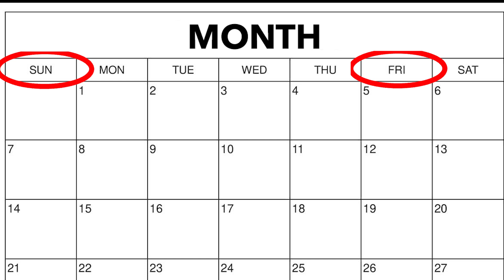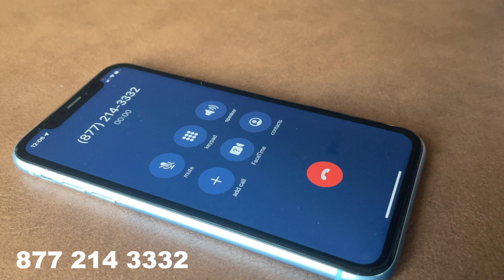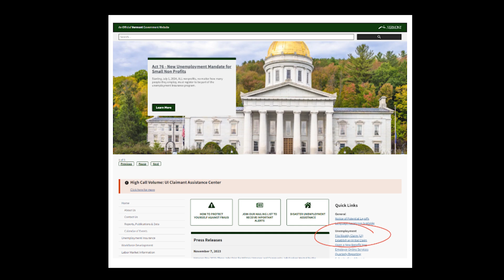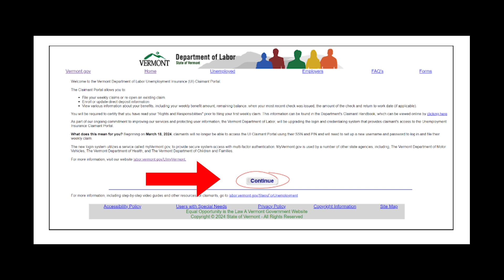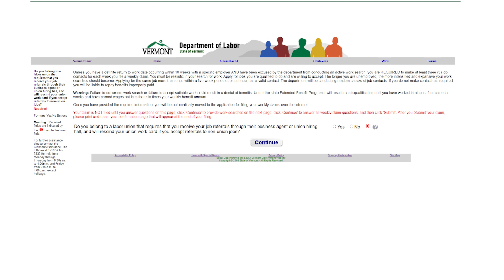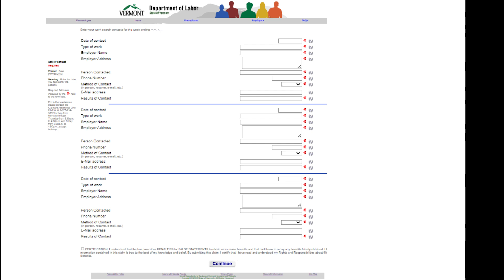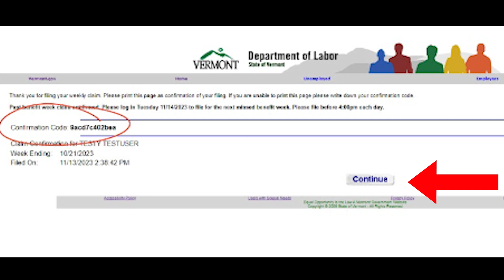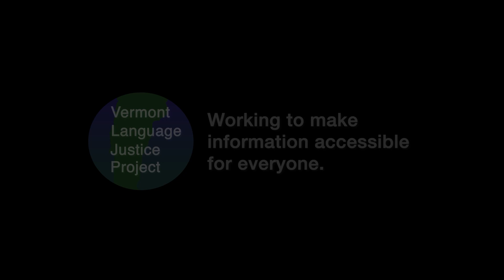Pashto: د بیکاری بیمی( مالی مرسته) لپاره د اونئ اعاد کول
Filing a Weekly Claim for Unemployment Insurance

This video tells you how to file a “weekly claim” after you have applied for unemployment insurance, so that you can receive unemployment insurance payments. You will need to file a weekly claim for every week you are seeking payment. This includes weeks when your claim is under review or when you are waiting for payment details.
You need to file your claim between the Sunday and Friday AFTER the week you want to claim benefits for.
You will ONLY receive payments for weeks when your claim is filed on time.
At the beginning, filing your claim may seem difficult, but it will get easier and quicker with each submission.

Say your language in English and the staff person will connect you with an interpreter. Then, you can file your weekly claim over the phone.

If you do not need an interpreter AND you are not required to complete a work search, you can call the weekly claims phone line at 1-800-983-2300. Your call will not be answered by a person who you can ask for help – this is called an “automated line.”

 After you submit your unemployment insurance application, you will get an email message from the Department of Labor. Click on the link in the email to set up your online account on the “myVermont” website. If you cannot find the email, go to the Vermont Department of Labor’s website and click on “File Weekly Claim (UI).”

If you have not previously set up a “myVermont” account, you will need to create a new account.

When you create your account, you will also be asked to use a system that makes your account more secure by asking you to enter a code each time you log into your account. This is called “multi-factor authentication.” The system will text your phone a code each time you log into your account.
After logging in, you will need to enter the code and then click “Verify” to access the Unemployment Insurance website.

Click “Continue” to see your weekly claim information.

Review your details and make sure they are correct. Then click “File Your Weekly Claim.”
If you have already filed your claim for the previous week, you will not see the filing button     until the next claim period begins.

Next, if you are required to perform a work search, you will need to answer a question asking if you are a member of a union. Click either “yes” or “no”.

If you clicked “yes,” you will get assigned work by your labor union recruiter. If you clicked “no,” you will move on to enter your job search contacts.

Then click “Continue”

The next thing you will do is report job contacts. The information you provide is for job contacts made during the week that is listed at the top of the page.

To make sure you enter the information correctly, look at the left side of the screen. There are specific requirements for how you will need to enter information like phone numbers and dates.

When you are finished, review all your information to make sure it is correct. Then check the “Certification” box.

Click on “Continue” when done.

Next, you will need to provide information to confirm whether or not you are eligible to receive a payment for that week. Depending on how you answer the questions, your claim might need to be reviewed before it can be accepted. If it does need to be reviewed you will receive a message telling you to contact Claimant Assistance, and the weekly claim will not be accepted.
Answer all the questions by clicking “yes” or “no”.

If you worked during the week you are filing a claim for, report your gross wages. Gross wages are the total amount you earned BEFORE taxes were taken out. You also need to report the number of hours you worked that week. Report this information even if you have not yet been paid for the work.

Review all your information to make sure it is correct. Then check the “Certification” box.

 Next, click “Continue”.

You will see a screen confirming that your weekly claim was filed. There will be a “confirmation code” on the screen. Make a note of it and save it for your records.

Click “Continue” if you want to return to the Vermont Department of Labor website.

Remember to check your email and voicemail messages regularly in case the Department of Labor is trying to contact you.